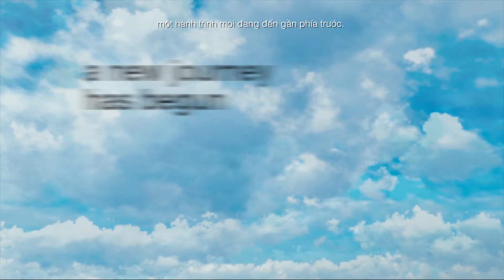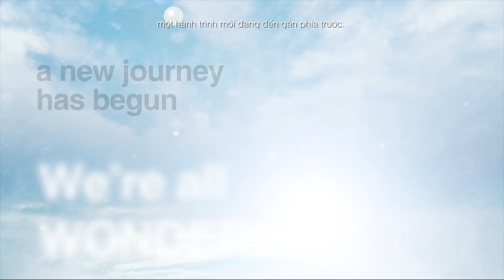[KOMF20] Concept Clip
It starts with us - Next is your action now!